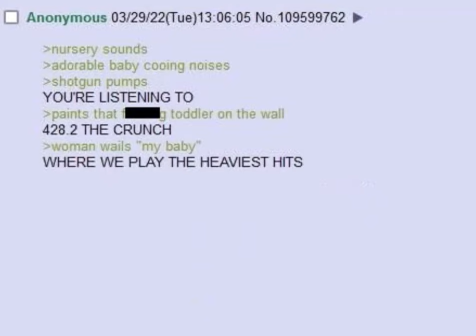428.2 the crunch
haha funny meme